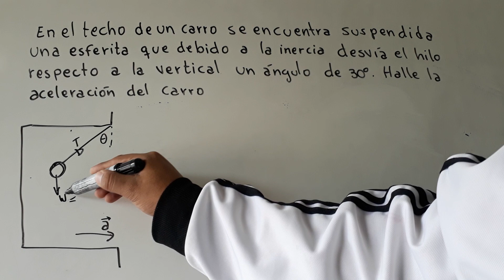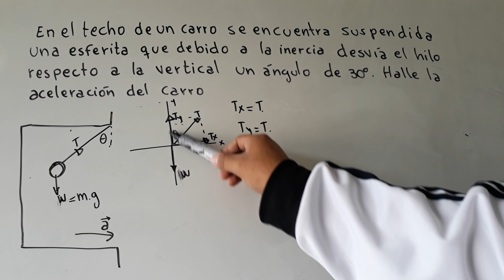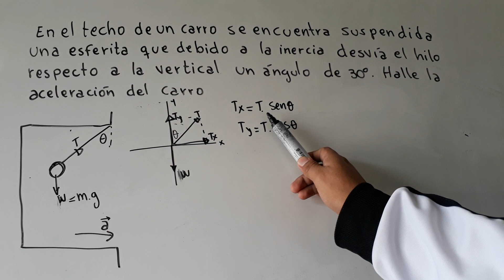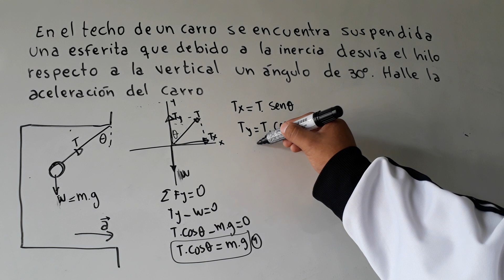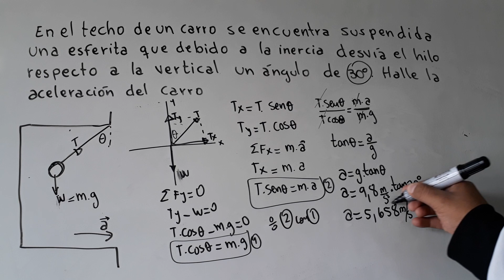DINAMICA. En el techo de un carro se encuentra suspendida una esferita formando 30°con la vertical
En el techo de un carro se encuentra suspendida una esferita que debido a la inercia desvia el hilo respecto a la vertical un angulo de 30 ° .Halle la aceleracion del carro
Rpta: 5.66m/s^2